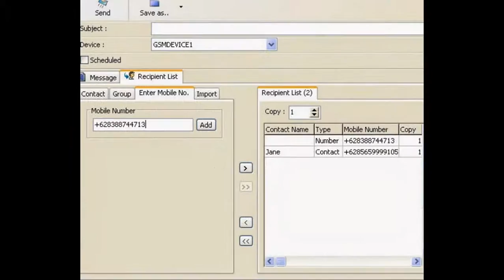How To Trace A Cell Number Free - I Show A Free Cell Number Service Trick - YouTube